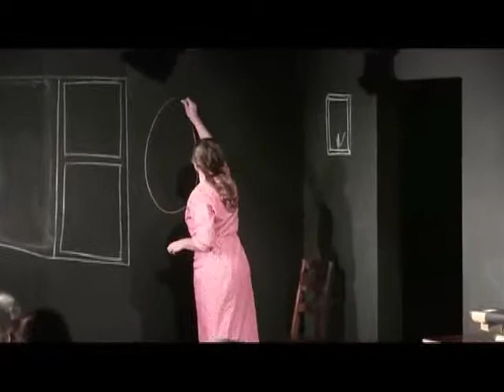WOASD Trailer Australia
WORKING ON A SPECIAL DAY
Based on Una Giornata Particolare by Ettore Scola, Ruggero Maccari and adapted by Gigliola Fantoni

A collaboration between New York's OBIE Award-winning The Play Company and Mexico City's acclaimed Por Piedad Teatro is inspired by Ettore Scola's Oscar-nominated film Una Giornata Particolare, which starred Sophia Loren and Marcelo Mastraionni.

WORKING ON A SPECIAL DAY tells the story of two neighbors who meet by chance on May 8, 1938, the day Hitler visits Mussolini' s Italy. Performed in English by Ana Graham and Antonio Vega in their acclaimed Off Broadway roles, the bittersweet encounter unfolds in a singular performance style.

The Play Company is a New York-based theatre producing adventurous new plays from around the world. Now entering its 14th season, PlayCo's award-winning international programming advances a dynamic global view of contemporary theatre and expands the American theatre repertoire. Recent productions include the New York premiere of Roland Schimmelpfennig's THE GOLDEN DRAGON directed by Ed Sylvanus Iskandar, the American premiere of Jonas Hassen Khemiri's INVASION! Directed by Erica Schmidt, and the American premiere of Toshiki Okada's ENJOY directed by Dan Rothenberg.

Por Piedad Teatro is a theatre company with its roots in Mexico City whose purpose is to strengthen the relations between Mexico City, New York City and other high profile artistic cities of the world by promoting constant international artistic interaction and cooperation with a specific emphasis on cutting edge, high-quality contemporary theatre.

"Fast pace, crack timing and almost whimsical inventiveness." - The New York Times

"As fleeting and fun as a daylong love affair."- The New Yorker
"★★★★Charming. Surely worth celebrating." -Time Out New York, Critic's Pick
"Inventiveness that's rarely seen in New York these days. Genius!." --TheaterMania

Web: playco.org / porpiedadteatro.org / Twitter: @playcompany and @porpiedadteatro Facebook: POR PIEDAD TEATRO PRODUCCIONES